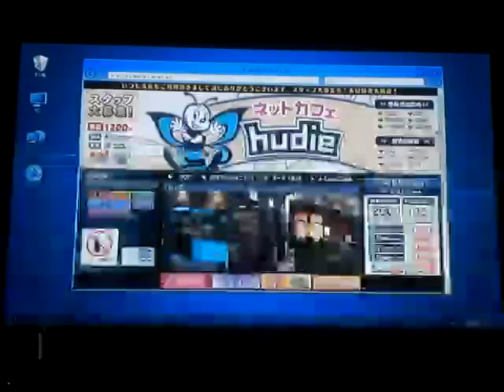Digimon Story: Cyber Sleuth Hackers Memory playthrough part 52: god this battle type is annoying